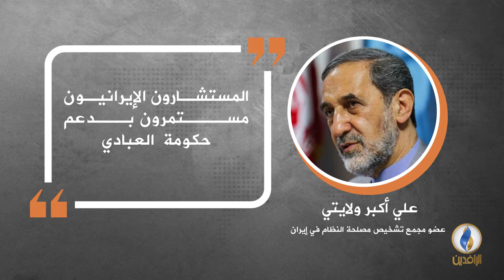في دقيقة .. أبرز التصريحات الصحفية ليوم الثلاثاء